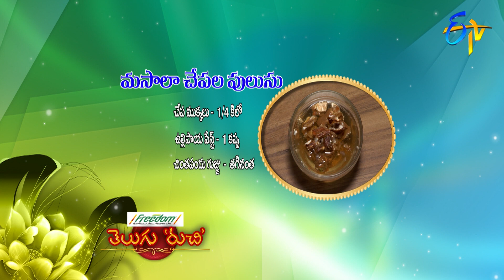Masala Chepala Pulusu | Telugu Ruchi | 17th January 2020 | ETV Telugu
On the occasion of Mukkanuma, the guest brings us the recipe of delicious Masala Chapala Pulusu prepared by fish, onion paste, tamarind pulp, coriander leaves and other ingredients.